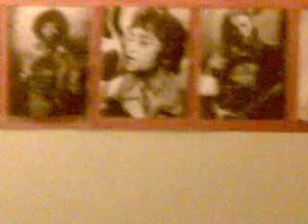Was. acoustic composition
Nice acoustic composition:)